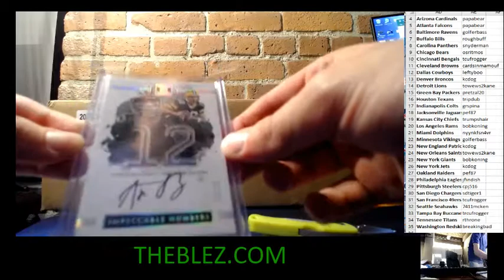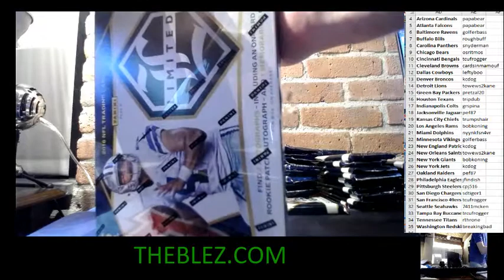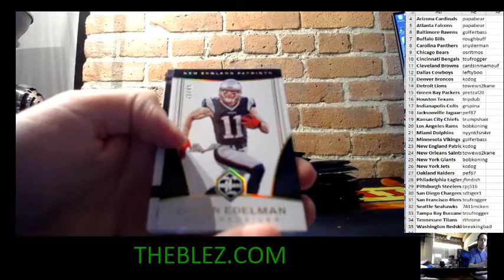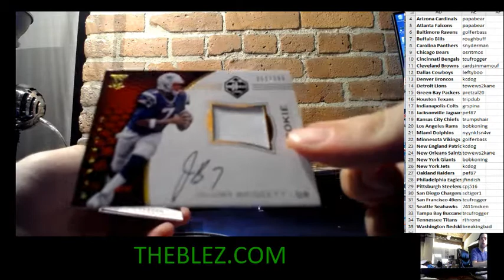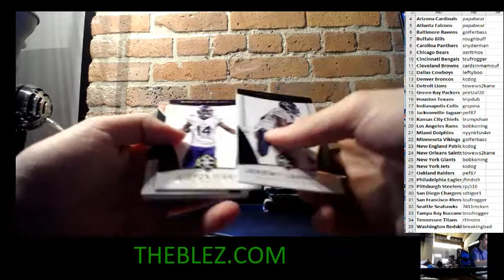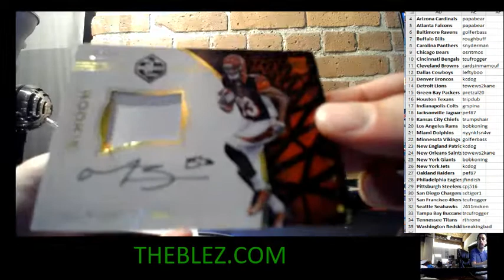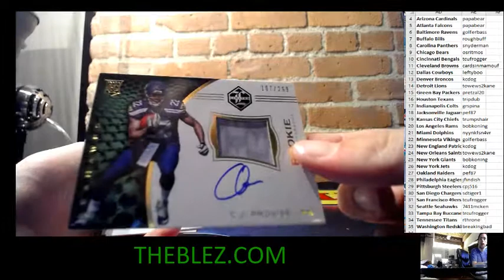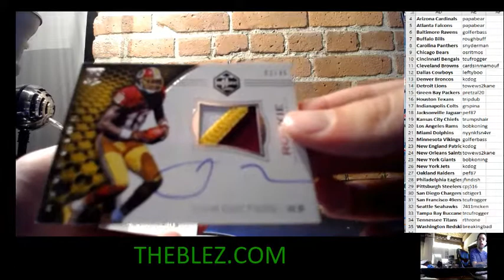2016 Panini Limited Football Group Case Break PYT #9